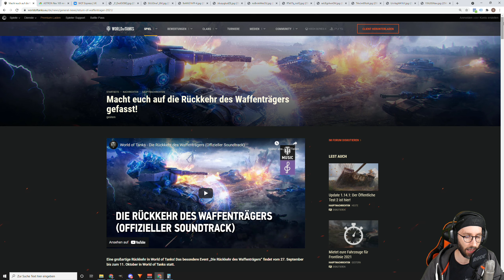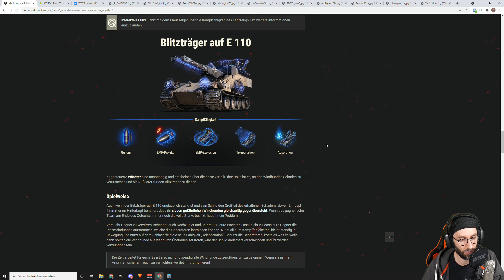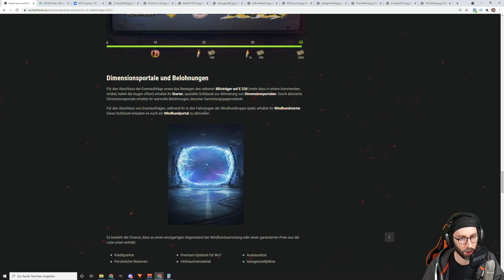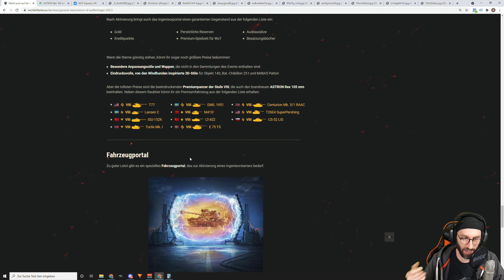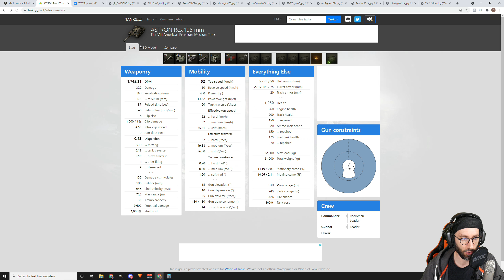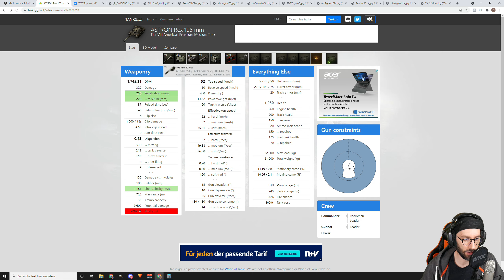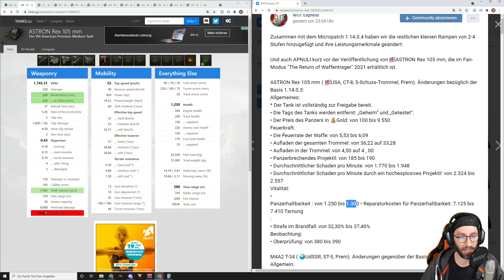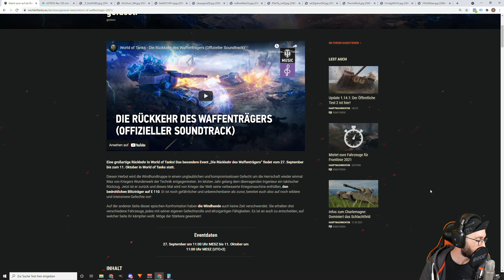World of Tanks - Waffenträger E110 Event & Buff ASTRON Rex kur vor Release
Wargaming kündigt erneut die Rückkehr des WT E110 im neuen Waffenträger Event an. Wir schauen uns das Event etwas genauer an, was uns da mit dem WT E110 und dem WT E220 erwartet. Windhunde oder Ingenieure? Außerdem gibt es für den neuen Premium für das Event den ASTRON Rex 105 mm einen Buff kurz vor Release. Details dazu im Video

00:00 - Start und Einführung
00:35 - Waffenträger Event Infos
05:53 - Infos & Buff ASTRON Rex 105 mm
11:43 - Fazit

ASTRON Rex 105 mm, amerikanischer medium premium Panzer der Stufe 8

Thema World of Tanks:
Ihr wollt euer Replay auf meinem Kanal sehen?:

Version - Supertest